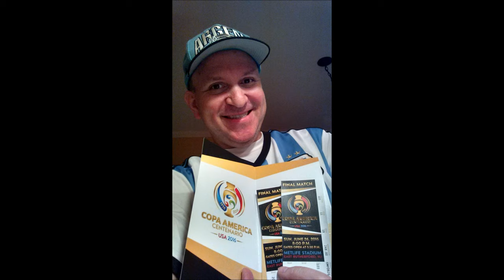Argentina Vs Chile 2016